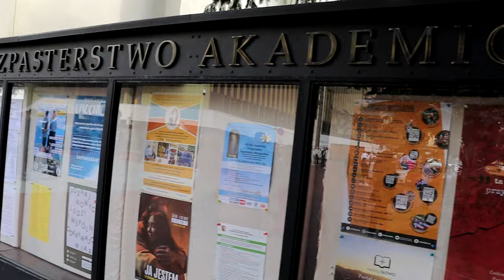KONGRES DLA NIEPODLEGŁEJ ODWIEDZA KUL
Spotkanie Członków Światowego Stowarzyszenia "Republika Polonia"
z przedstawicielami Katolickiej Uczelni Lubelskiej
2 października 2023
Lublin